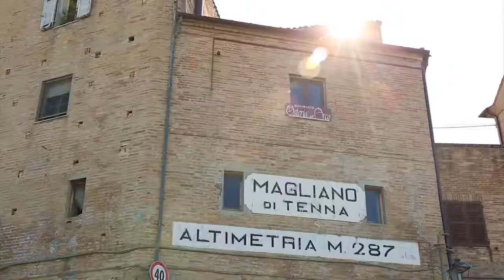Magliano di Tenna - Fermo - Marche - Italy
Magliano di Tenna (im fermeser Dialekt: Majà) ist eine italienische Gemeinde (comune) mit 1451 Einwohnern (Stand 31. Dezember 2012) in der Provinz Fermo in den Marken. Die Gemeinde liegt etwa elf Kilometer westsüdwestlich von Fermo. Der Tenna bildet die südöstliche Gemeindegrenze.